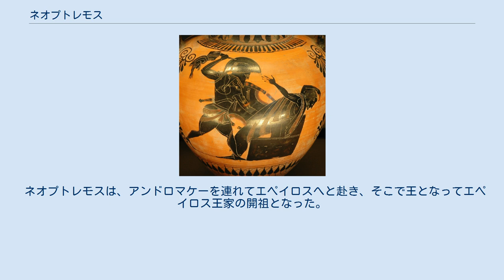ネオプトレモス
プリアモスを殺めるネオプトレモス。
 ネオプトレモス（古希: Νεοπτόλεμος, Neoptolemos, ラテン語: Neoptolemus）は、ギリシア神話の人物である。
ホメーロスの叙事詩『イーリアス』の主人公であるアキレウスとスキューロス島の王リュコメーデースの娘デーイダメイアの息子。
 トロイア戦争においてアキレウスの死後、神託によってギリシア軍に招かれ、半ば戦場のシンボルとして参戦した。
ソポクレスの悲劇によれば、トロイア攻略に必要不可欠なヘーラクレースの強弓を持つピロクテーテースを参戦させるために、オデュッセウスと共に彼を説得した。
 トロイアが陥落すると、プリアモス王を殺害し、ヘクトールと妃アンドロマケーの遺児、アステュアナクスを城壁の外に投げ捨て、アンドロマケーを戦利品（実際は妻、妾のような立場）として手に入れた。
その後、ヘレネーとメネラーオスの娘ヘルミオネーを妻として迎えたが、ヘルミオネーがアガメムノーンの息子オレステースの幼少時代の恋人だったことから、オレステースの恨みを買い決闘を申し込まれる。
決闘の場でネオプトレモスはオレステースの刃に倒れ、ヘルミオネーはオレステースに奪われ彼の妻となった。
 ネオプトレモスは、アンドロマケーを連れてエペイロスへと赴き、そこで王となってエペイロス王家の開祖となった。
オリュンピアスはこの王家出身であり、したがってアレクサンドロス3世はアキレウスの血筋であると言われている。